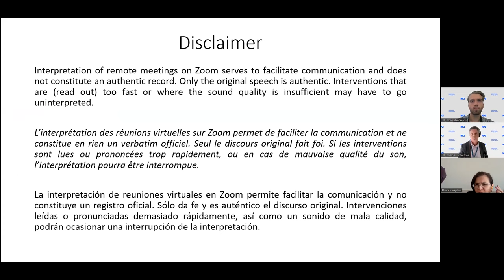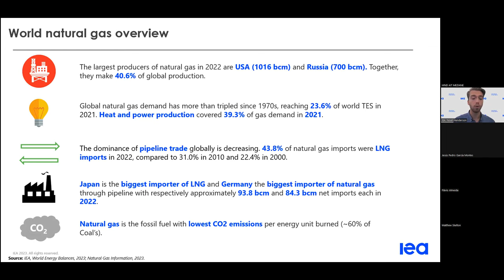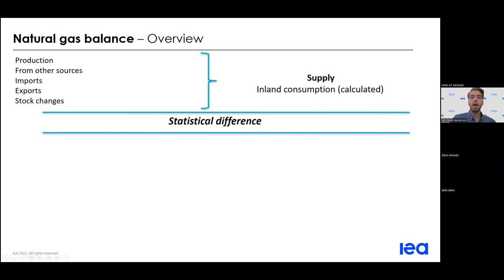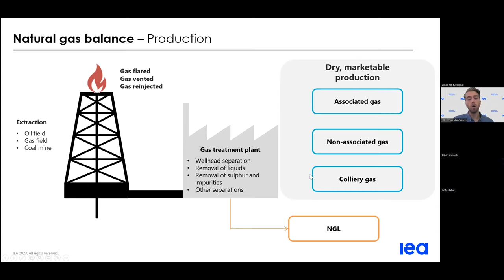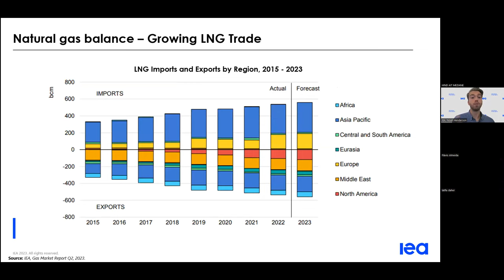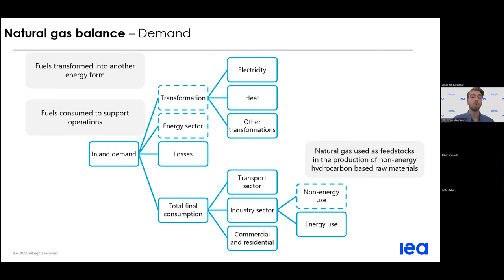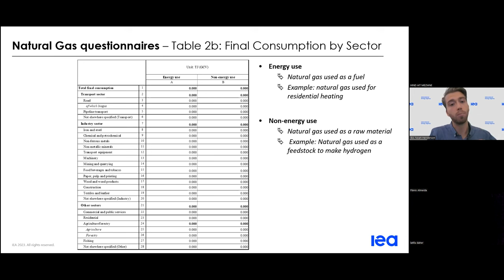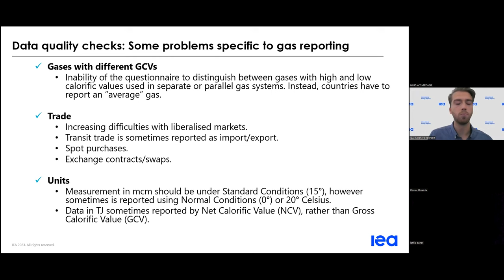Webinar: IEA Energy Statistics Training - Annual Natural Gas Questionnaire (ESP)